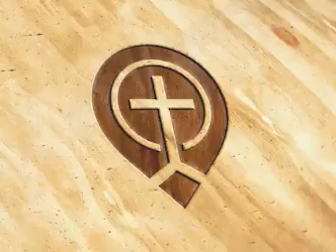Christ The Cornerstone - Billy Graham